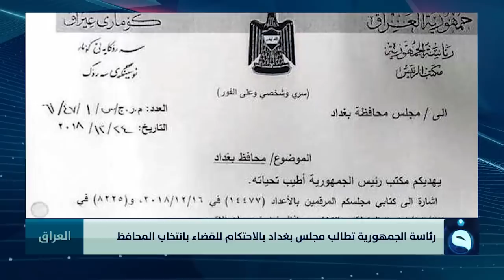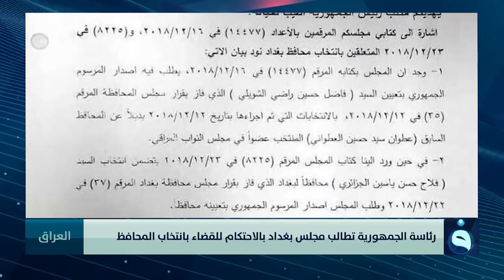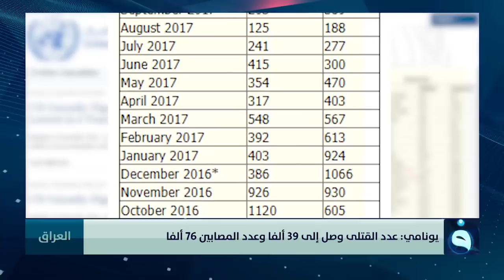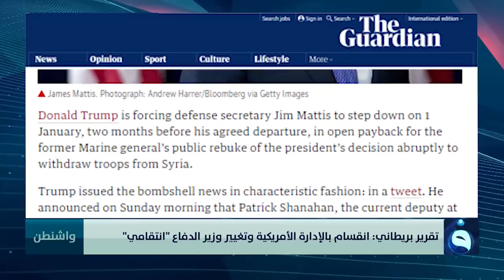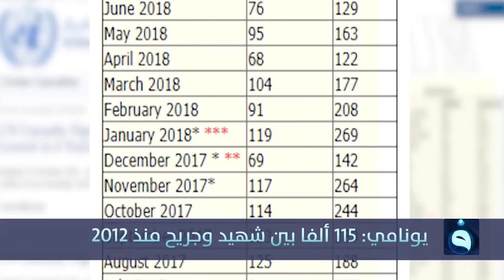نشرة اخبار الثالثة من قناة الفلوجة 25-12-2018